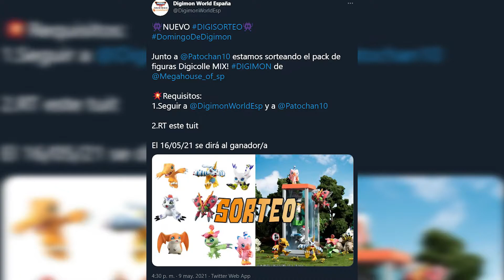¡SORTEO FIGURAS DIGIMON! - Pack Digicolle de MegaHouse!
SORTEO Figura Digimon - Pack de figuras Anime Digicolle de MegaHouse